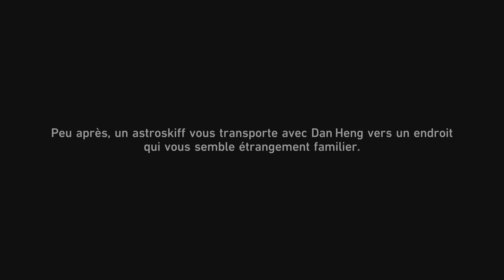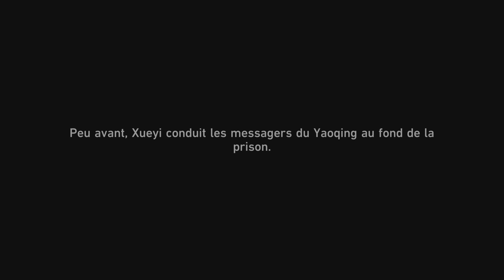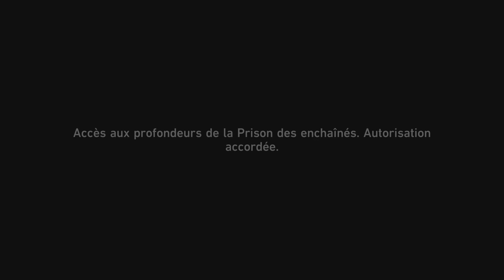Honkai: Star Rail 2.4 | Rencontre de haute volée